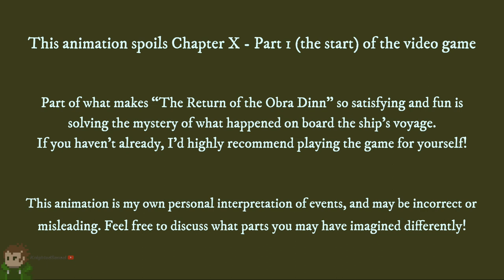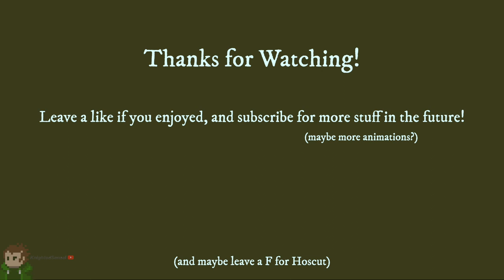Return of the Obra Dinn Animated - The Beginning of the End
An animation of Chapter X, Part 1 - The End. The Return of the Obra Dinn was one of my favourite games this year, and once I thought of animating a scene this one came to mind. Also, did you notice Lewis Walker?

This is my first animation of this size, and my first youtube video, so feedback is appreciated! What else would you like to see animated in The Return of the Obra Dinn?